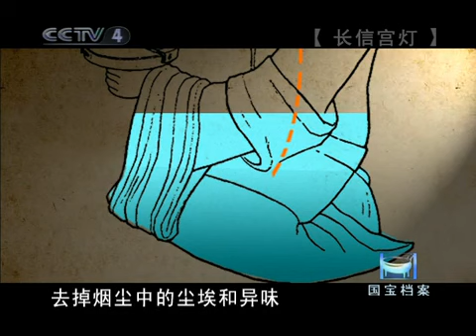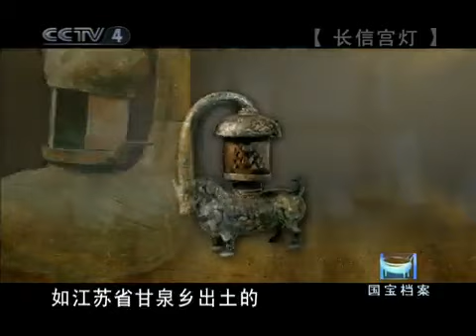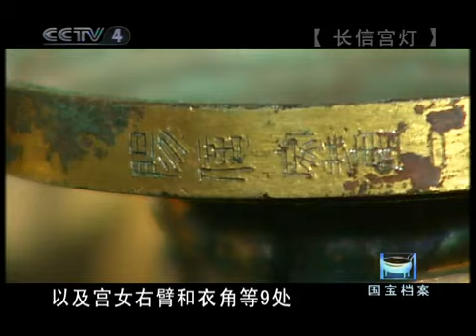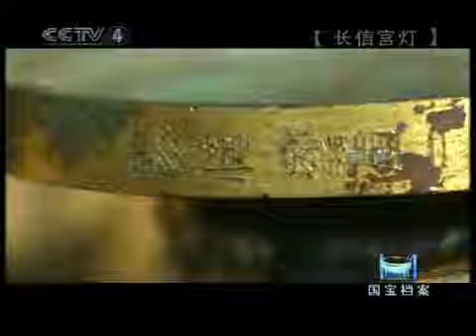国宝档案 长信宫灯 上